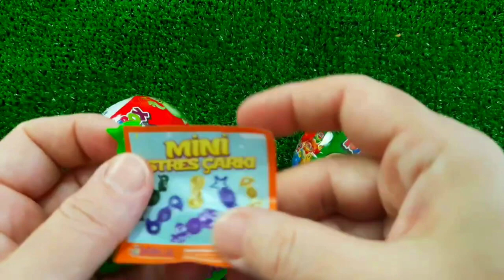A Box Full of Cars, Roll Royce, Lamborghini,Ferrari, Porsche,Suzuki,Mclaren Bugatti, Candy, Mercedes